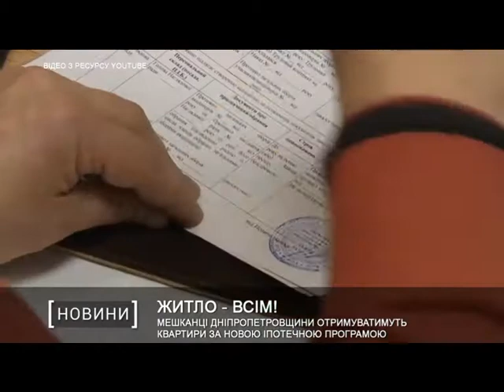Мешканці Дніпропетровщини отримуватимуть квартири за новою іпотечною програмою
Тепер доступне кожному. Мешканці Дніпропетровщини можуть отримати квартиру за новою іпотечною програмою. Вона передбачає спрощення процедури отримання житла на первинному та вторинному ринку. Це новобудови від 2015 року.  Про це повідомили у прес-службі Міністерства фінансів.